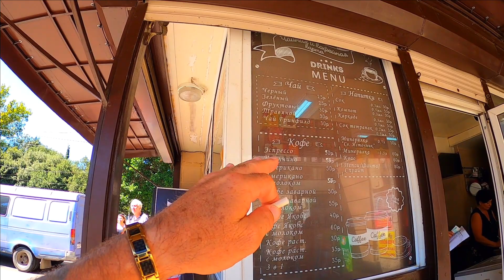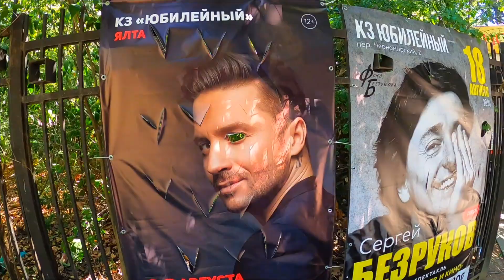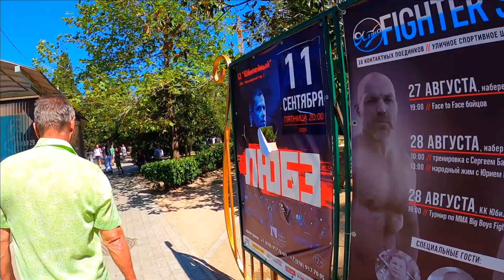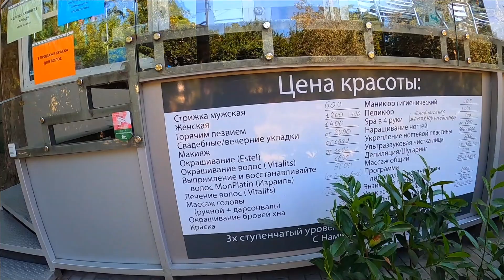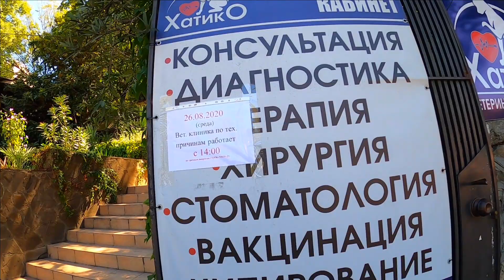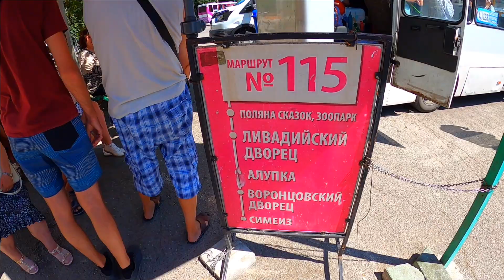🔥Ялта улица Московская 25 Августа 2020 Крым отдых 2020 / Жизнь в Ялте